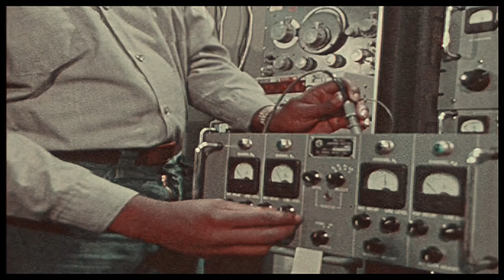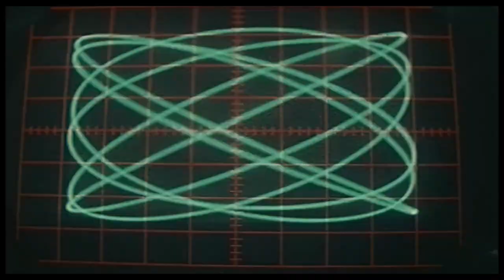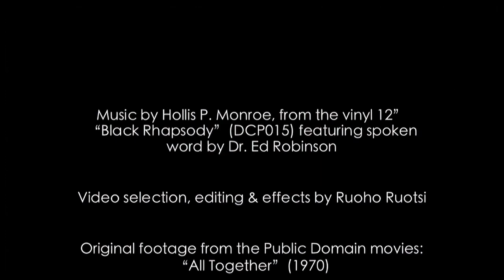Hollis P. Monroe - I Wept For You Featuring Dr. Ed Robinson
Music video for this classic featuring the spoken word of historian, educator, professor, author, documentarian & filmmaker, Philadelphia's own Dr. Edward Robinson Jr.

Format: Vinyl 12", 33 ⅓ RPM
Country: USA
Released: Oct 6, 2009
Label: de'fchild Productions
Catalogue #: DCP 015